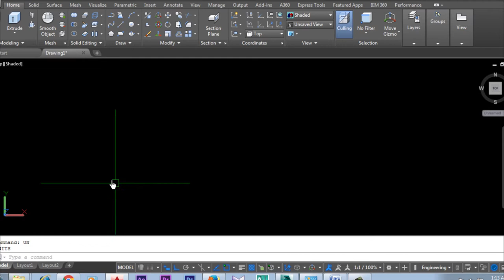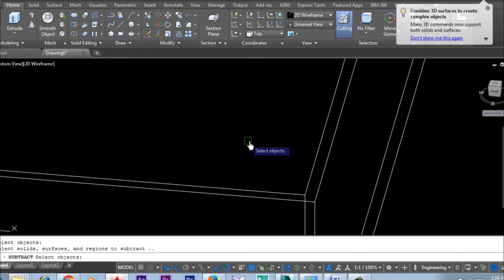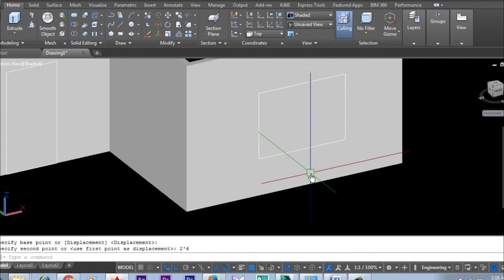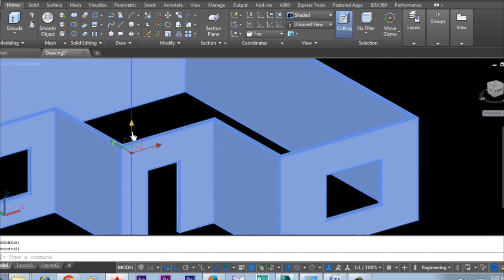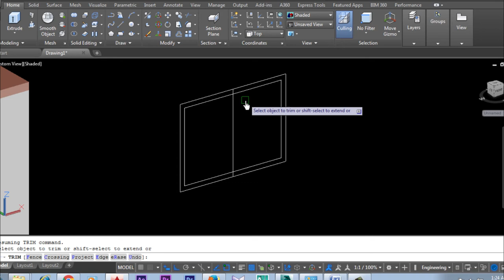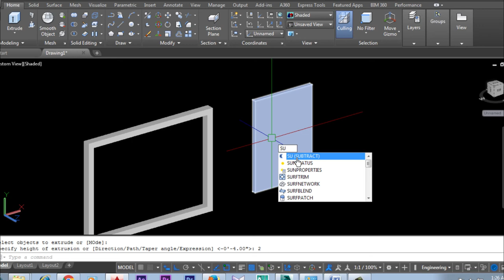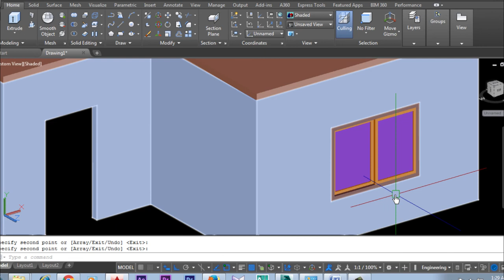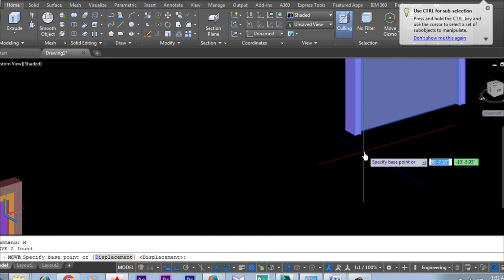Autocad 3D House Modeling Tutorial for beginners ( Autocad 2018)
autocad 3d tutorial for beginners,autocad 3d tutorial,autocad 2018,autocad 2018 tutorial,autocad 3d,autocad 3d modeling,autocad 3d house modeling,autocad 3d house